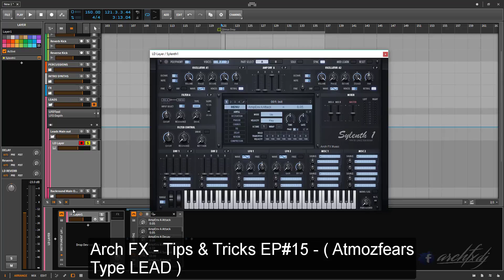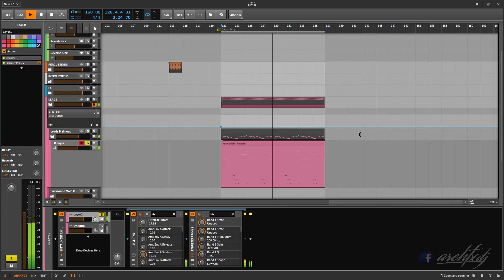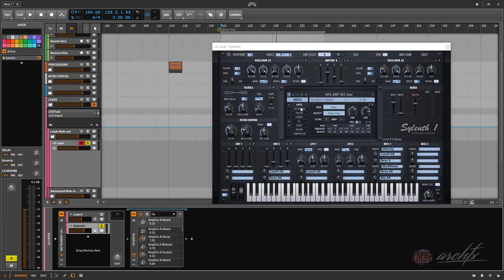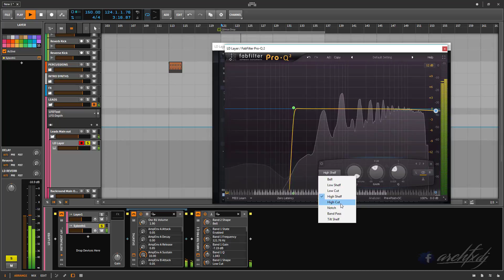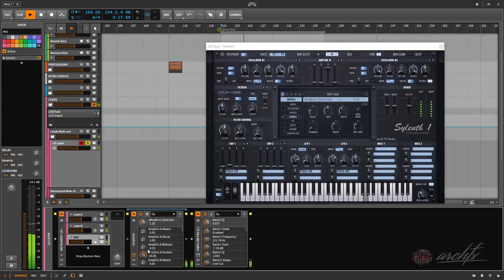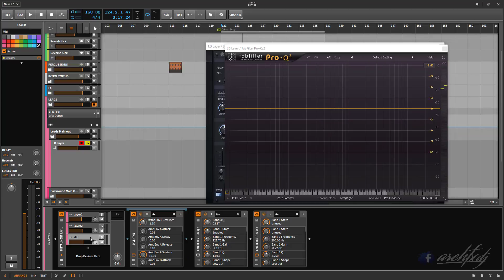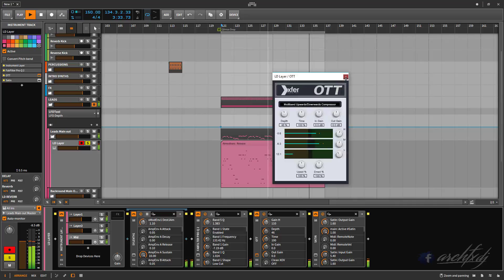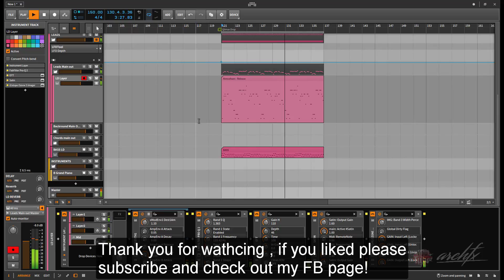how make Euphoic Hardstyle lead Arch FX - Hardstyle Tips & Tricks Episode #15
In this episode i will show how to make Atmozfears type lead ( it's not exactly the same " similar ) =)

*Daw:
 -Bitwig 2 Beta 3

I hope you enjoy this tip.